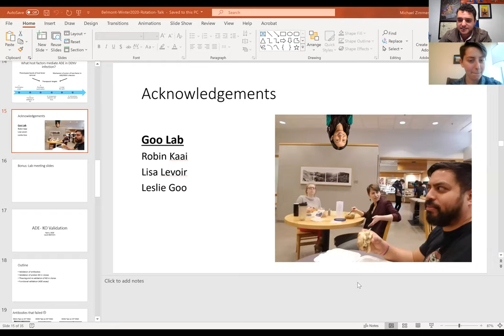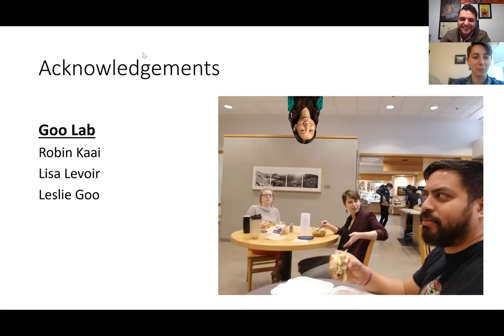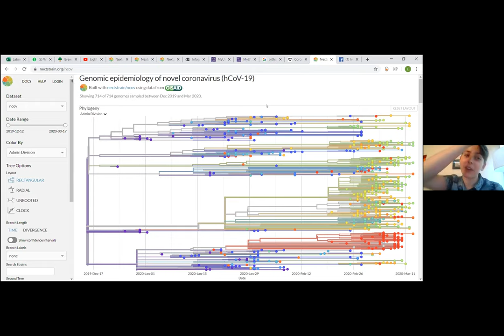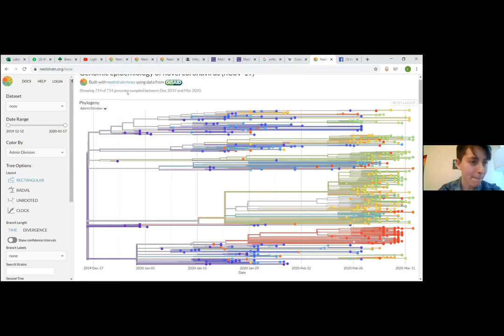Exploration Station Interviews: We're Going Viral With Virology!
I interview Laura Belmont, a grad student studying immunology and virology at the University of Washington. She gives us some very interesting insight into viruses and how they work. She also shares about the research she does at UW and how it could impact our knowledge about viruses.